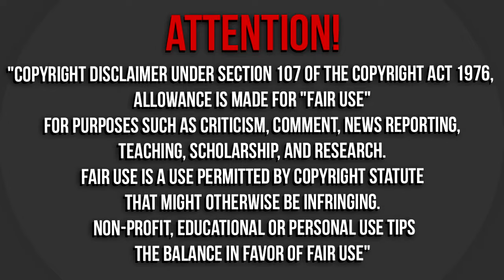Mejores saludos de manos de jugadores de la NBA (Handshakes) / PARTE 1 - Kromah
Perdón por la baja calidad de los videos, pero eran los más aceptables.

Video editado por Kromah.

Canciones:
Extinction - Bullet [BASSBOOSTED] (Non-Copyright Music)

Sin intenciones de infringir los derechos de autor. Todos los videos pertenecen a la NBA.